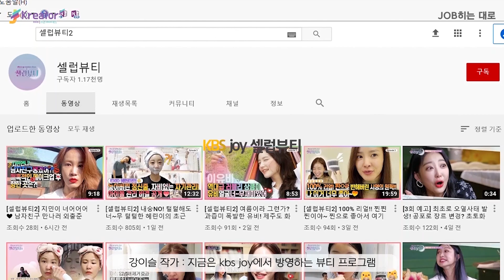취업𝙡𝙤𝙜 | 13년차 방송작가 강이슬이 말하는 ✨방송작가 입봉, 출연자 섭외 기준✨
[취업𝙡𝙤𝙜 X J크리에이터]
 안녕하세요. 13년차 방송 작가 강이슬 입니다. 저는 뷰티 방송 작가 강이슬로 활동하고 있고, 자연주의 뷰티에 대한 콘텐츠를 발행하면서 그린뷰티테이너라는 이름으로 활동하고 있습니다.